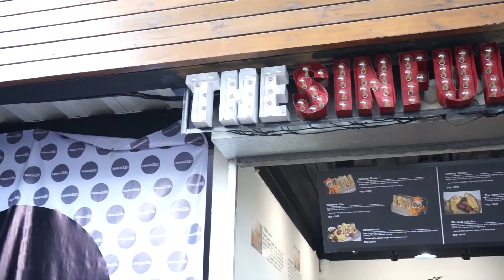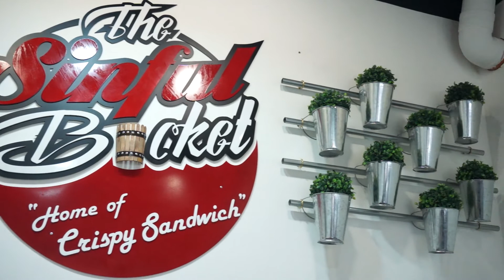The Sinful Bucket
Instagram & Snapchat: @alyssatuangco

120 Don A. Roces Ave Cor. Tomas Morato Quezon City